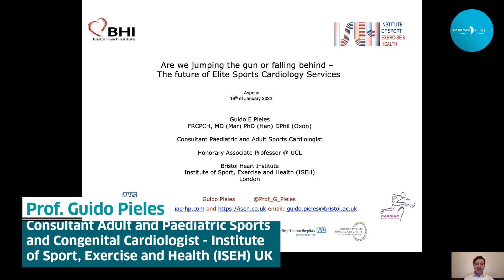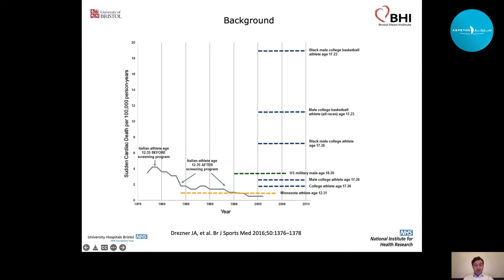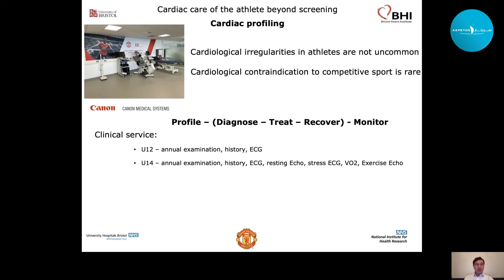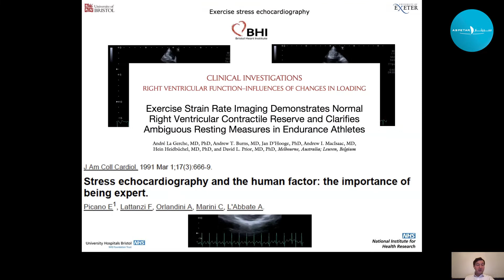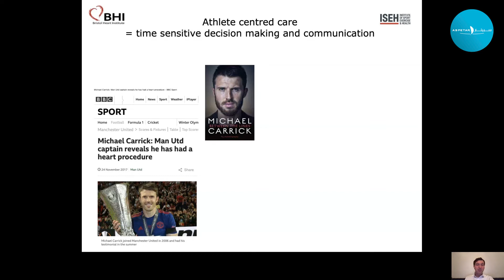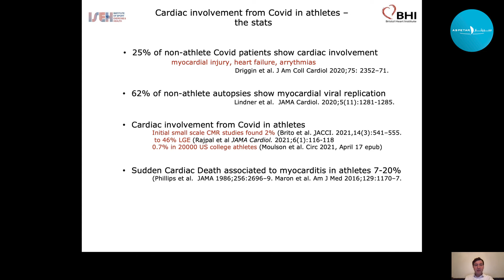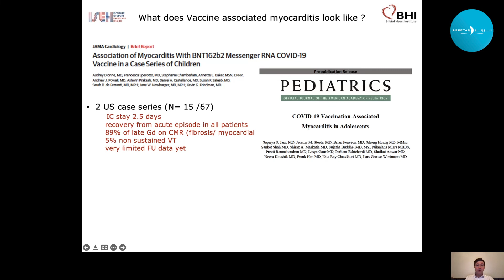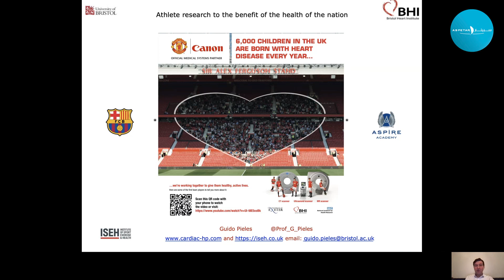The future of Elite Sports Cardiology Services - Professor Guido Pieles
Are we jumping the gun or falling behind – The future of Elite Sports Cardiology Services
by Professor Guido Pieles Consultant Adult and Paediatric Sports and Congenital Cardiologist - Institute of Sport, Exercise and Health (ISEH), UK

Learning Objectives:
1. Define the specialty of sports cardiology and assess and explain its role in athlete health
2. Recognise and identify its diagnostic tools and pathways
3. Analyse risk factors for sudden cardiac death in athletes